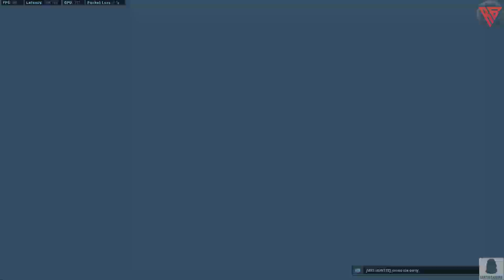Girl vs Girl වලිය - 3v3 Sniper Only with Mrs Hunter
My Pc Specs:
i5 8400
Intel B360 Chipset Gaming Motherboard
16GB 2666MHz DDR 4 RAM
Nvidia Geforce GTX 1070 8GB DDR 5
120GB Kingston SSD
1TB SATA 3.0 7200 RPM HDD
ViewSonic 24" LED Monitor